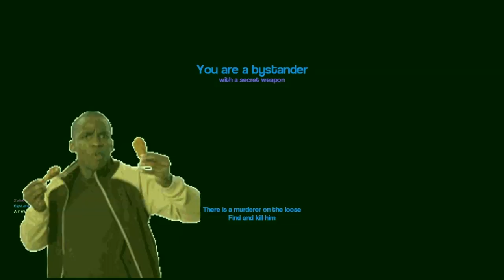SWAG 100% MLG NOSCOPE PRO PLAYER - GARRY'S MOD MURDER | ZellenDust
Sus canales!

MURDER EN GARRYS MOD!! LOCURA DIVERSION Y RISAS AL MAXIMO!! Y VIOLACION!
ESTILO SWAG PRO PLAYER MLG PRO PURE 100% BLAZE 360 420!!

NADIE PUEDE CON MLG NOSCOPE PRO PLAYER